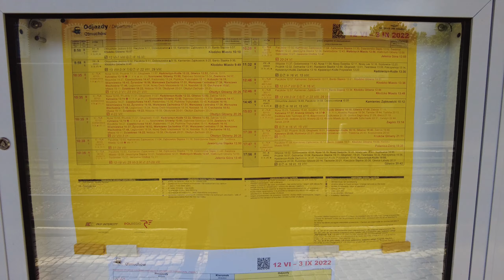🚂 Spacer na dworzec PKP Otmuchów [daily vlog #48]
👉 Dzień 48 - 17 czerwca 2022 - Spacer na dworzec PKP Otmuchów